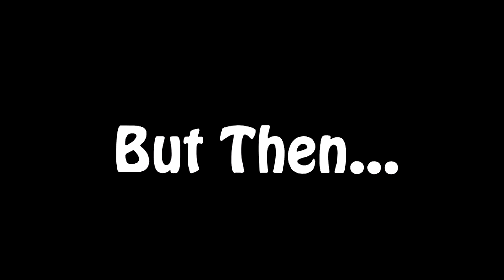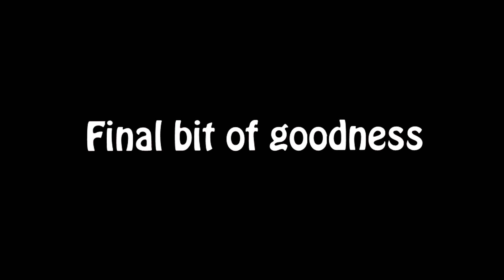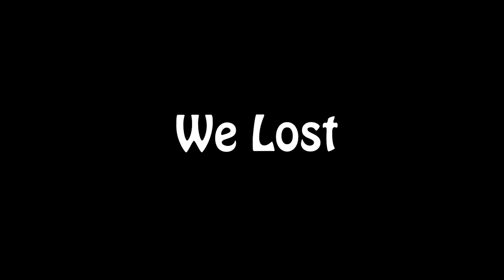Rainbow Six Siege #1 - Tales of a Tryhard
Rainbow Six Siege is a game that pits you & your team against another team. then you die. it's that simple :D